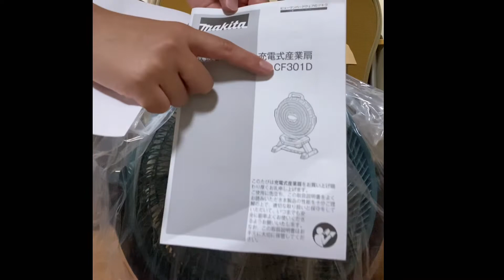Unboxing & Review Makita CF301D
Hello friends!